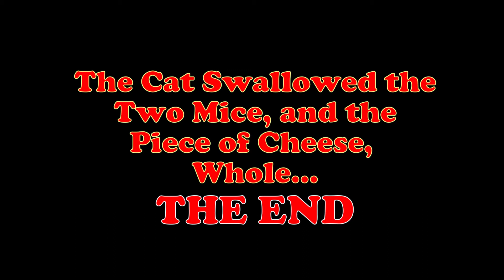Two Mice, a Cat, and a Piece of Cheese... [A Mini-Short Film]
**NO CATS OR MICE WERE HARMED IN THE FILMING OF THIS RIDICULOUS MINI-SHORT FILM/VIDEO**

"Two Mice, a Cat, and a Piece of Cheese...," is a Mini-Short Film by Klapper Snapper.

I like to create unique videos, primarily I used Snapchat to create this goofy very very short film. I did this using different aspects (and glitches) of their platform. such as with their, at the time of this video's creation, was arguably leading th augmented reality market for the average consumer.
I decided to make a silly cat video (I prefer to call a mini-short film) using Snapchat's augmented reality of sleeping mice on a block of cheese. I then had a friend make up the most random story completely on the spot, off the top of their head. Just to see if anyone notices. 😜

-Story-
"My hungry cat was bugging me and begging me for food, I fed him yesterday so he should be fine! Oh well, I finally answered his cries but he's got to catch his food first. I saw my son's pet mice were sleeping on some cheese they stole from me so now I'm gonna feed those sh*t heads to the d*mn cat! But we are going to make it a game for him, so I am going to punt these mice with their stolen cheese into my annoying cat's mouth. And then my hungry cat swallows 2 sleeping mice whole. Now my hungry cat is fed and I got rid of those d*mn pet mice! I can't believe my cat swallows 2 sleeping mice whole."

That was the backstory my girlfriend wrote for this Snapchat cat video I had titled, "Two mice, a Cat, and a Piece of Cheese" in the short clip before I chose to use the title "Funny Snapchat Cat Swallows 2 Mice Whole for the final Youtube video. I did this in order to make the video more relevant in YouTube's search algorithm.

-Any comments or suggests on my channel are welcome, thanks. Enjoy!

Credits:

-The Turkish hairy hand. Ozkan F.
-Description Story. Kitty E.